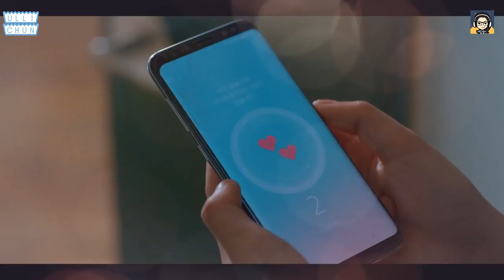7 MOST 'TOXIC RELATIONSHIP' IN K-DRAMAS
It's #2021 and thanks God that the Kdrama give us less and less toxic relationships. But, they still have some of it and Here are some korean drama with 'Toxic relationship'.

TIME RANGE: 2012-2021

NOTE: I did not said that the drama wasn't good or that I do not like them. It just means either the storyline or characters have high level of toxicity.